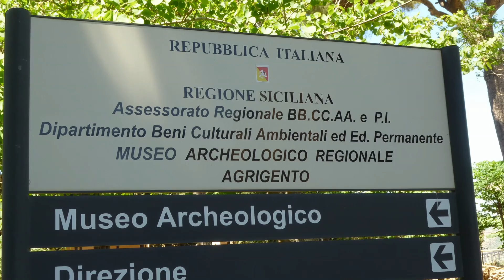Agrigento Archaeological Museum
Our visit 11th May 2015.